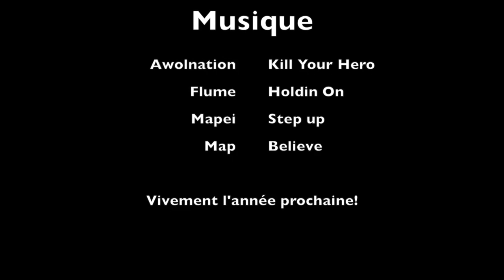Les Deux Alpes Hiver 2014/2015 - GOPRO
Sortie aux 2Alpes la semaine de nouvel ans.